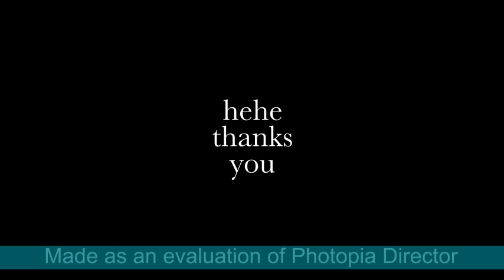[googletruyen] Ông bố bỉm sữa siêu cấp tập 85 chương 479 - 483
Kênh hiện cạn kiêt kinh phí mua truyện ,
các bạn có thể ủng hộ Số tài khoản : 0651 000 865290 Ngân hàng vietcombank
hoặc gởi truyện cho chúng tôi đọc giúp .